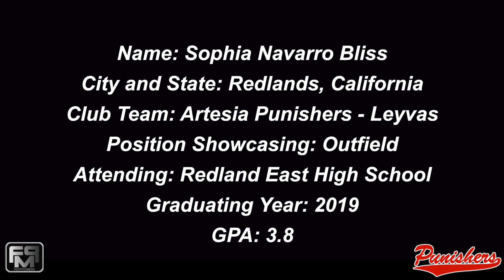2019 Sophia Navarro Bliss Speedy Outfield Softball Skills Video - Artesia Punishers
2019 Sophia Navarro Bliss Speedy Outfield Softball Skills Video - Artesia Punishers